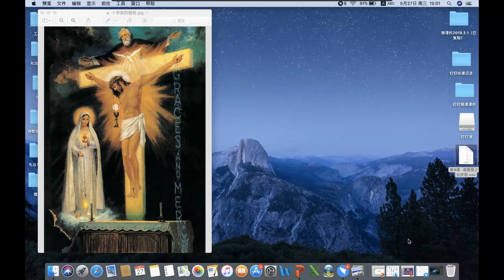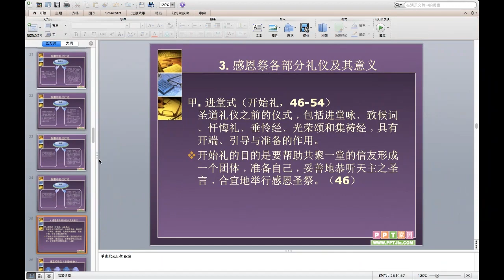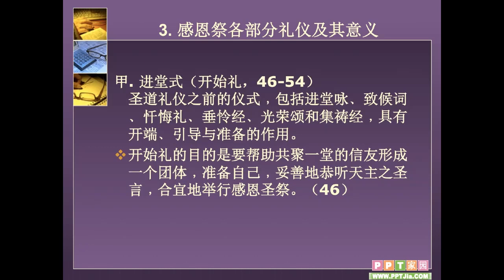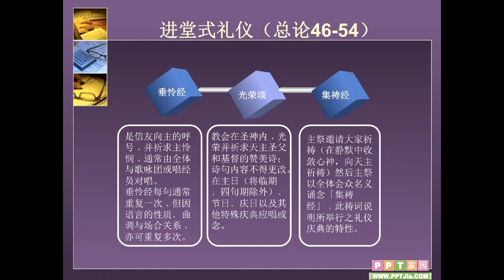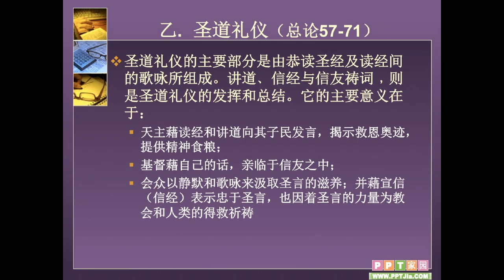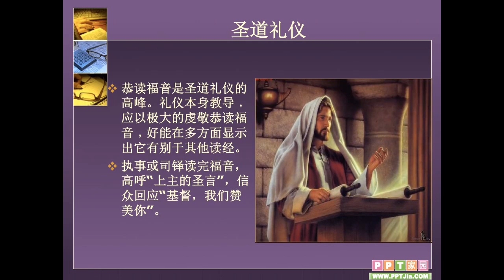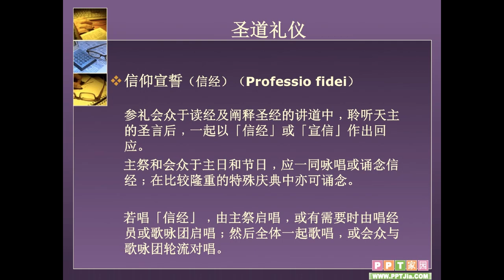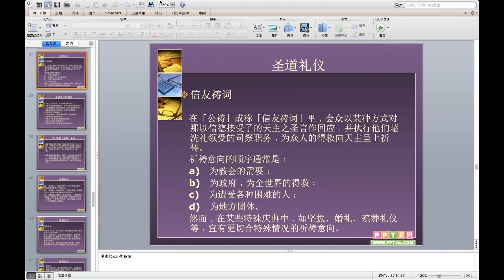天主教弥撒礼仪 第9课 感恩祭各部分礼仪及其意义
天主教弥撒礼仪